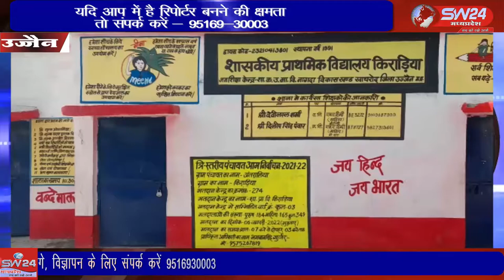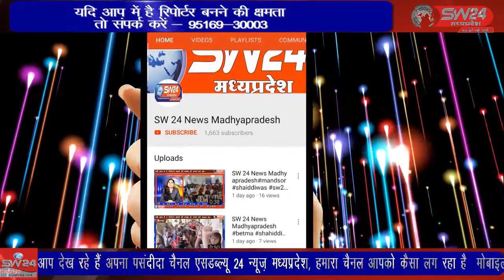करीब 35 किलोमीटर दूर किराडीया गांव में रहने वाले ग्रामीण पानी की समस्या को लेकर बेहद परेशान हैं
उज्जैन से करीब 35 किलोमीटर दूर किराडीया गांव में रहने वाले ग्रामीण पानी की समस्या को लेकर बेहद परेशान हैं इन ग्रामीणों को अपने घरों में पानी लाने के लिए बहुत बहुत दुर जाना पड़ता है उज्जैन से विरेन्द्र शर्मा की रिपोर्ट